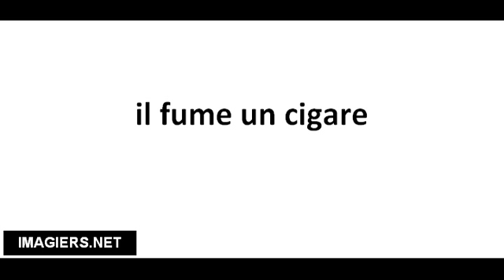Cómo pronunciar il fume un cigare